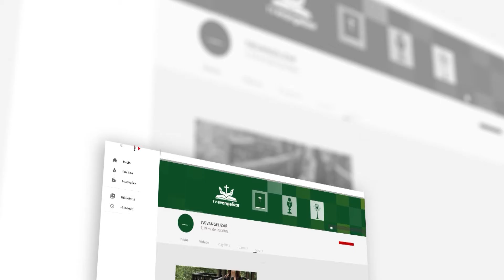Conheça Madre Maria Domênica Mantovani: Uma nova Santa a ser proclamada pela Igreja